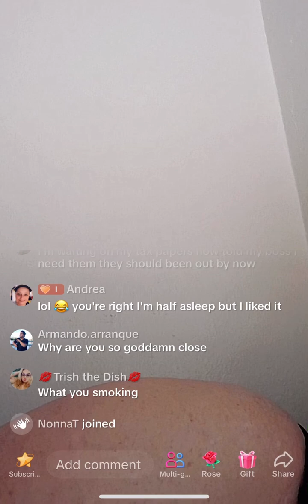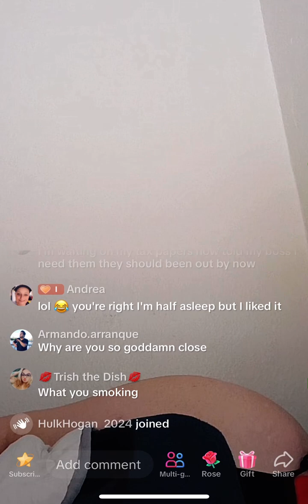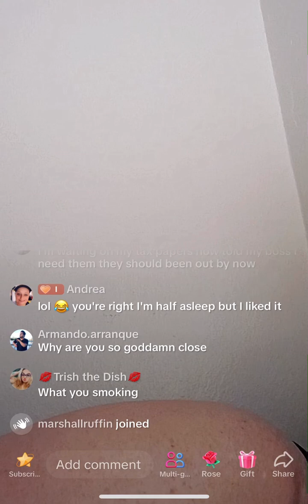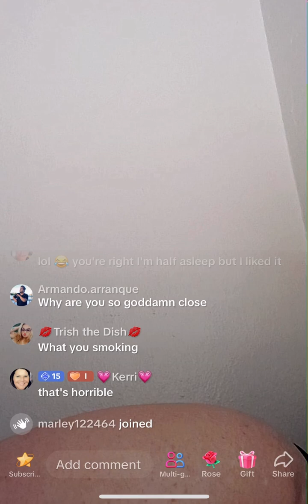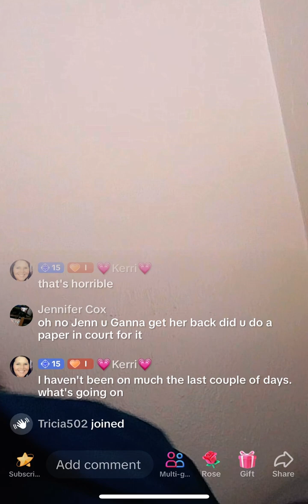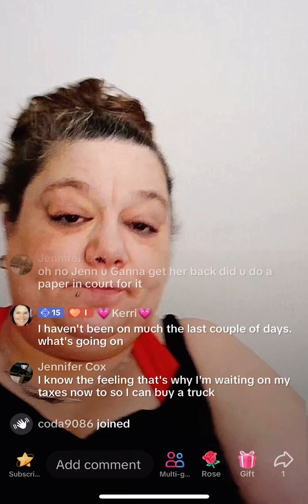Jenn Part 2/20 AM 02/11/24